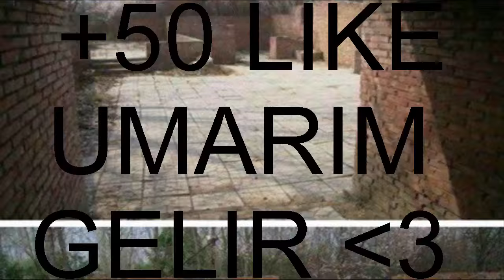Dust2 Mapı Gerçek Hali (Counter Strike Global Offensive Maplerin Gerçekleri #2)